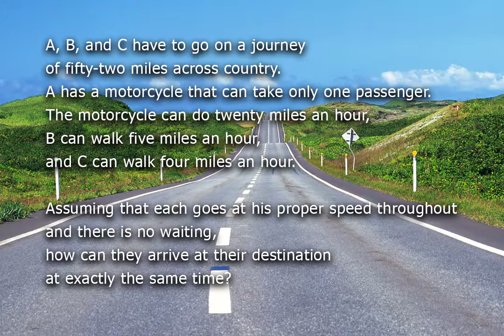Problem 82 A JOURNEY